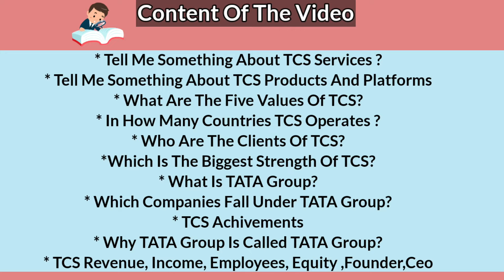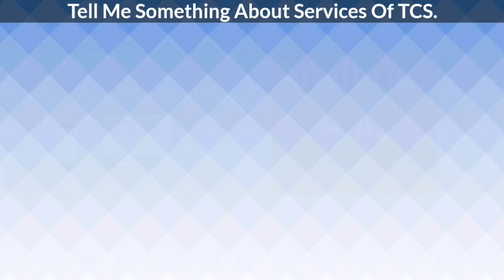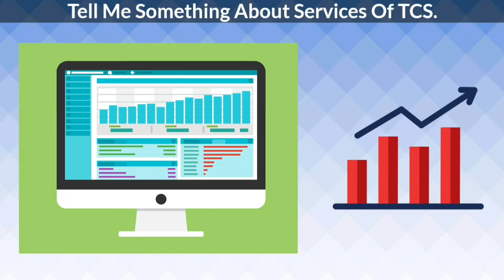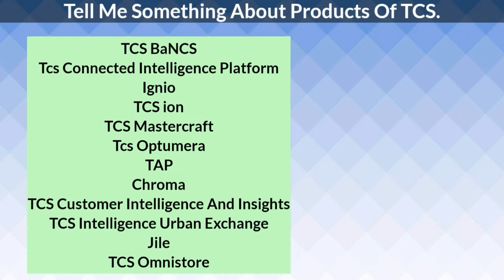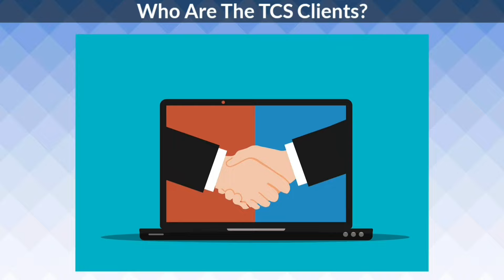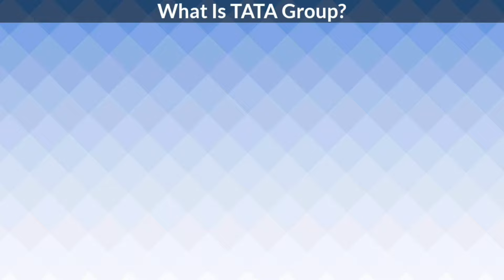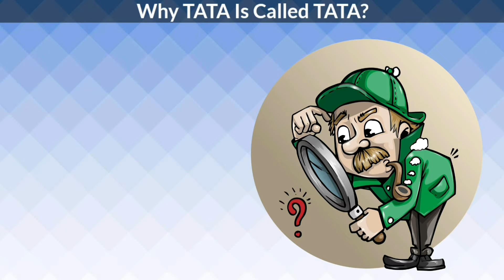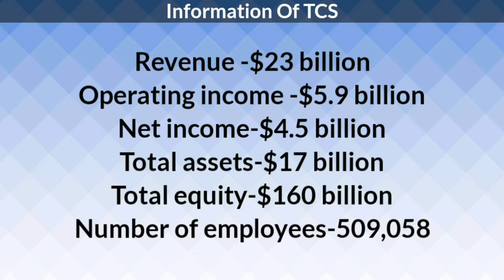TCS Interview For Freshers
TCS Interview For Freshers Video in this video of TCS interview for freshers we are explaining several tcs interview questions and answers.

Topics Covered

1) TCS Interview For Freshers